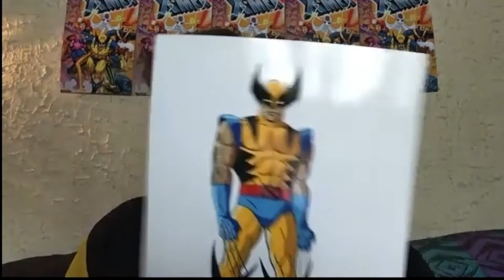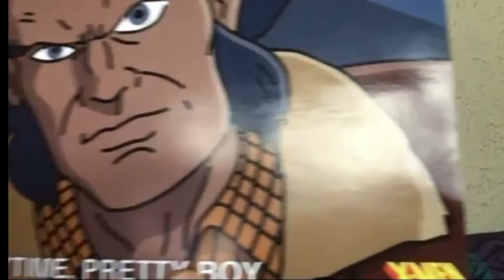Cal Dodd The Voice Of Wolverine On ToyQuest101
Its Autism Awareness month and we are kicking things off with a bang!
On this episode of ToyQuest101 we will be joined by the iconic voice of Wolverine from the X-Men animated series,  Cal Dodd! we will talk about his career prior to the animated series, his singing and how he got the call for Wolverine. We talk about comic cons , goosebumps and if he would come back to voice Wolverine on a new season.
Disney Plus has all the orginal X-Men animated series for everyone to watch and now younger generations of fans or coming out. Whats you're favorite Wolverine story ?
All this and much more that you dont want to miss.

Follow and Support ToyQuest101 ❤

FTC Legal Disclaimer - Some links found in the description box of our videos may be affiliate links, meaning we will make commission on sales from things you purchase  through our links. Its also a way for us to keep our partnerships with our vendors who supply us with content for the show. This is at no extra cost to you to use my links/codes, it's just one more way to support us and our channel! :)